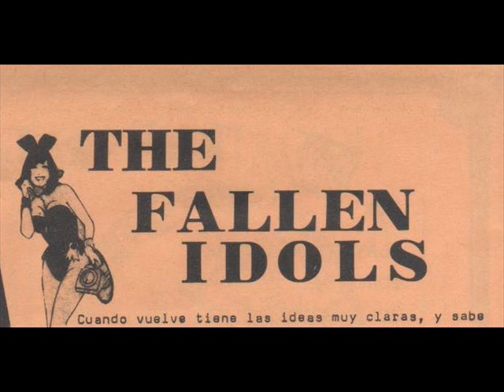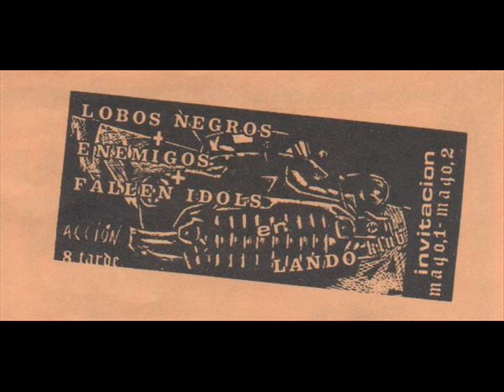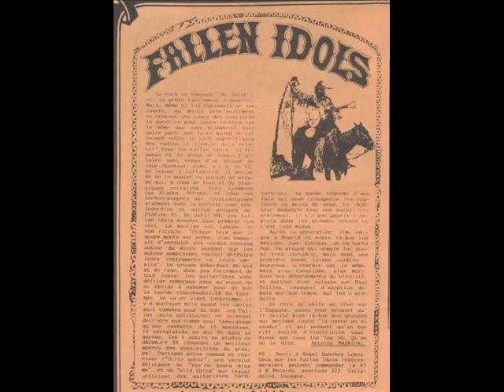The Fallen Idols. Kim Fowley.wmv